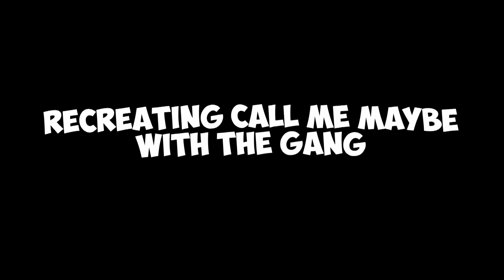Sing WHITE GIRL MUSIC for ROBUX... in PLS DONATE!!!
OH MY GOSH! TC Legend with a 7 mins vid, which is fully edited. Watch as TC goes around PLS DONATE and asks random people from the streets to sing WHITE GIRL MUSIC. By definition white girl music are just the greatest music ever. Mostly consisting of pop songs from around the years 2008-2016. The reason why I have mostly asked guys, cos its more funny and maybe more humiliating to see them sing just pop songs.

On a more serious note, this is probably one of the last vids I will ever make (maybe). My summer has been wasted so much by procrastinating. This vid was recorded in July, finished editing by end of July, had to wait 2 weeks for a proper thumbnail only to be of bad quality, so I had to make this myself. so yes, I am sorry for the long wait.

Finally, the vid would have been longer, but three contestants have been cut out from the video. one of the contestant had background noise whilst he was singing so i couldn't turn that footage into a shorts. BUT THE OTHER TWO GUYS, Bee15 and Bunny_Clown have made it to YT shorts. Check out the vids below:

Shoutout to these guys from the vid:
@ykReckx 1st contestant
@MoreZ0K.1 2nd contestant's friend
@Badjorus 4th contestant

Last Song Was Baby By Justin Bieber, but I used no backing track for that

What is ROBLOX? Roblox is an online virtual playground and workshop, where kids of all ages can safely interact, create, have fun, and learn. It’s unique in that practically everything on ROBLOX is designed and constructed by members of the community. ROBLOX is designed for 8 to 18 year olds, but it is open to people of all ages. Each player starts by choosing an avatar and giving it an identity. They can then explore ROBLOX — interacting with others by chatting, playing games, or collaborating on creative projects. Each player is also given their own piece of undeveloped real estate along with a virtual toolbox with which to design and build anything — be it a navigable skyscraper, a working helicopter, a giant pinball machine, a multiplayer “Capture the Flag” game or some other, yet­ to ­be­dreamed-up creation. There is no cost for this first plot of virtual land. By participating and by building cool stuff, ROBLOX members can earn specialty badges as well as ROBLOX dollars (“ROBUX”). In turn, they can shop the online catalogue to purchase avatar clothing and accessories as well as premium building materials, interactive components, and working mechanisms.